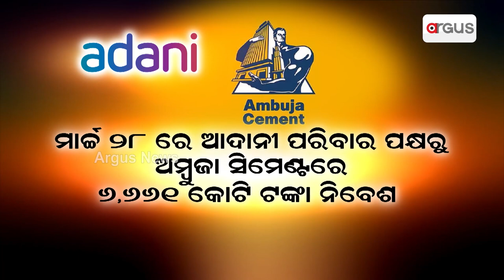ଆଦାନୀ ଗ୍ରୁପ ଉପରେ ପ୍ରଭାବହୀନ ସାବ୍ୟସ୍ତ ହୋଇଛି ସର୍ଟସେଲର୍ ଇଫେକ୍ଟ || Adani Ports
ଆଦାନୀ ଗ୍ରୁପ ଉପରେ ପ୍ରଭାବହୀନ ସାବ୍ୟସ୍ତ ହୋଇଛି ସର୍ଟସେଲର୍ ଇଫେକ୍ଟ।  ଦ୍ରୁତ ସଂପ୍ରସାରଣ ଏବଂ ବିଶାଳ ନିବେଶ ପୂର୍ବ ସ୍ଥିତିକୁ ଦ୍ରୁତଗତିରେ ଫେରୁଛି ଆଦାନୀ ଗ୍ରୁପ। ୧.୨ ବିଲିୟନ ଡଲାରର କପର୍ ପ୍ଲାଣ୍ଟ କାର୍ଯ୍ୟକ୍ଷମ । ଓଡ଼ିଶାର ଗୋପାଳପୁର ପୋର୍ଟ ଅଧିଗ୍ରହଣ ।